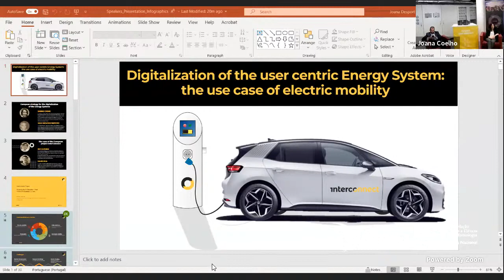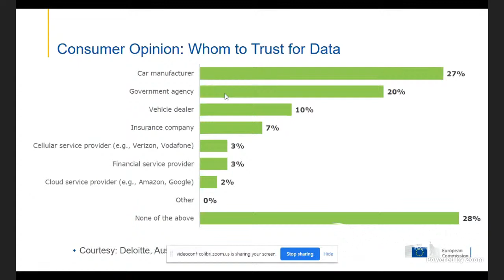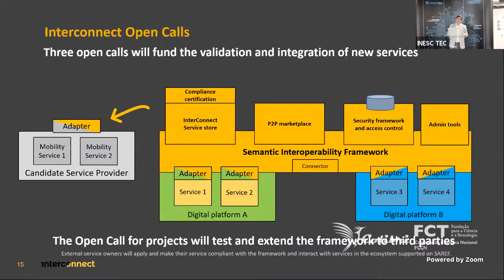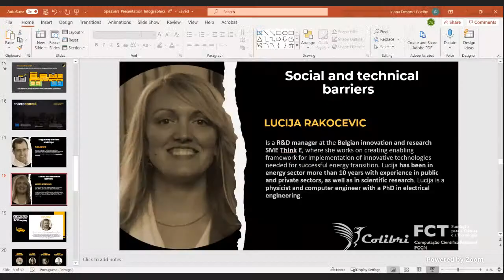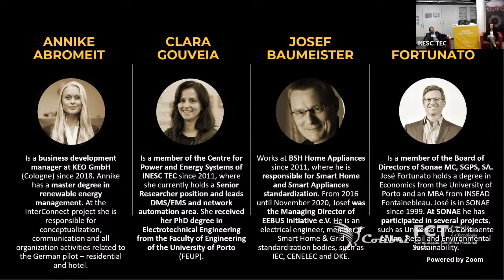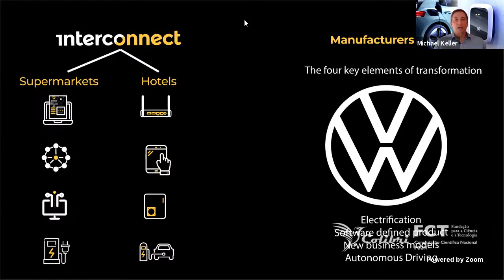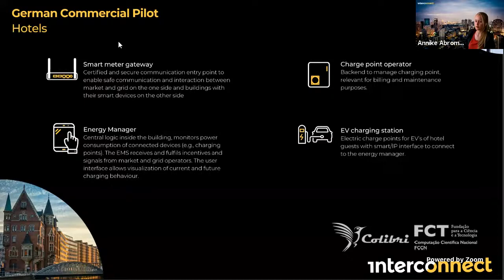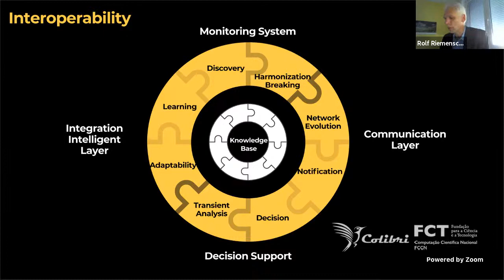Digitalization of the user-centric Energy System: the use case of electric mobility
The transition to cleaner and smart mobility is a major priority to achieve the goals set by the European Commission under the scope of the European Green Deal. However, there are still socio-economic challenges and regulatory barriers that need to be addressed by the different players in the European market. In the centre of this discussion, there is a fundamental stakeholder: the consumer.  The expected transition will only be possible by placing the user in the centre of the digitalization of the electrical systems.

Therefore, InterConnect will organise a session named “Digitalization of the user-centric Energy System: the use case of electric mobility”, on March 31, from 2:30 pm to 5 pm (CEST). Different players of this ecosystem will join the session – from a representative from the Portuguese government (under the auspices of the Portuguese presidency of the EU council), European Commission, associations, consumers and representatives from R&D, grid agents, to manufacturers of electric vehicles, among others.

The agenda can be consulted below. This will be an online event, organised under the scope of the InterConnect project.

Agenda:

European Strategy for the Digitalization of the Energy Systems | Sabine Crome, DG ENER & Rolf Riemenschneider, DG Connect (European Commission)  – (20 min)
The case of the European project InterConnect | David Rua and Rui Oliveira, INESC TEC – (15 min)
Regulatory barriers and Gaps | Pablo Frias, Universidad Pontificia Comillas – (10 min)
Social and technical barriers | Lucija Rakocevic, Th!nk-E (10 min)
Opportunities & Barriers for EV Charging – Round table: (90 min)
Moderation: Luís Seca (INESC TEC)
Guests:
Association representative (Josef Baumeister, EEBUS)
Supermarkets (José Fortunato, SONAE MC)
Hotels (Annike Abromeit, KEO)
Consumer representative (Robin Loos, BEUC – The European Consumer Organisation)
R&D perspective (Clara Gouveia, INESC TEC)
Manufacturers of electric vehicles (Michael Keller, Volkswagen)
Grid side (Manuel Galvez, Elia Group)
Interoperability and connectivity (Rolf Riemenschneider, DG Connect)
Q&A with the audience
The role of electric mobility in the decarbonization of the Portuguese economy | João Pedro Matos Fernandes, Portuguese Minister of Environment and Energy Transition (20 min)
Closing Session | Luís Seca, INESC TEC (5min)